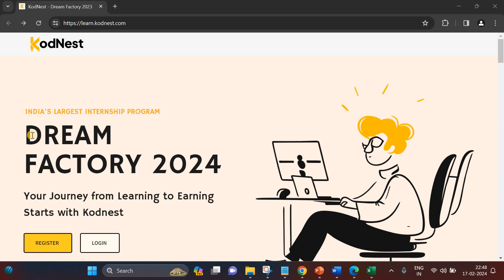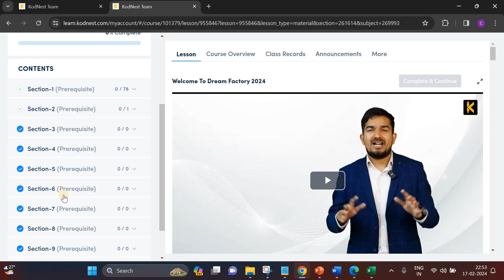Long term internships by KODNEST - Java Full stack, Python Full stack and Mobile App development